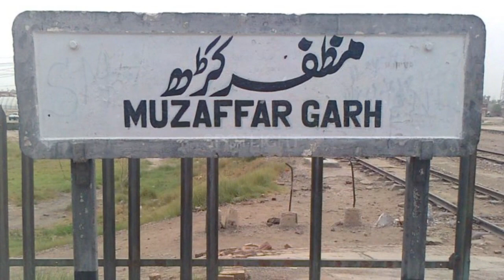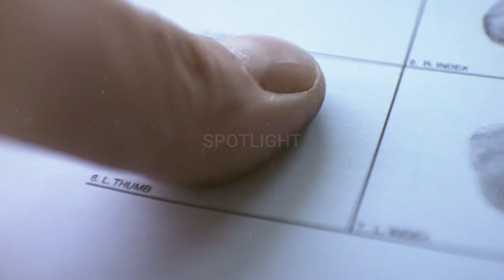Why Mukhtar Mai failed to get justice? | Mukhtaran Mai case | Spotlight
Mukhtaran Bibi, now known as Mukhtār Mā'ī, is a Pakistani human rights activist from the village of Meerwala, located in the rural tehsil of Jatoi in the Muzaffargarh District of Punjab, Pakistan.